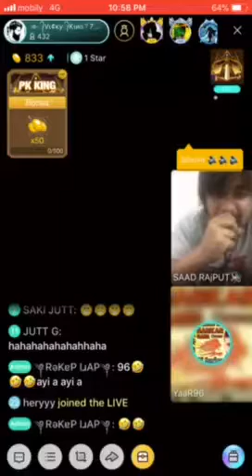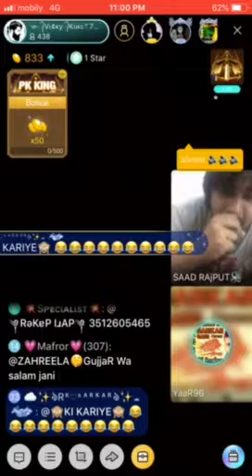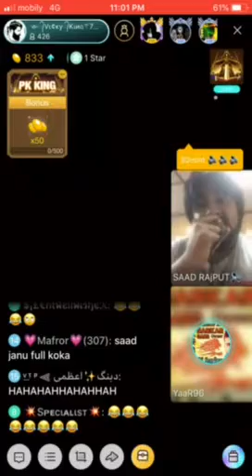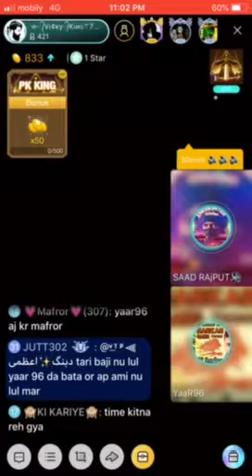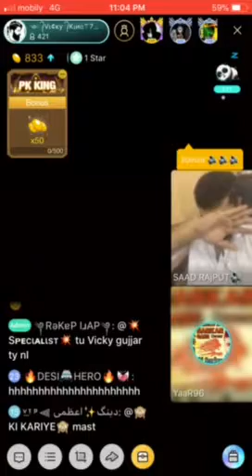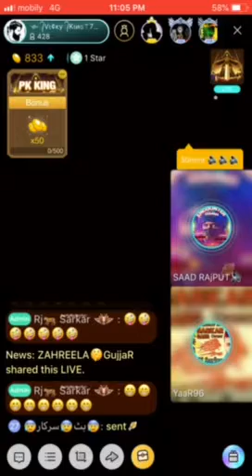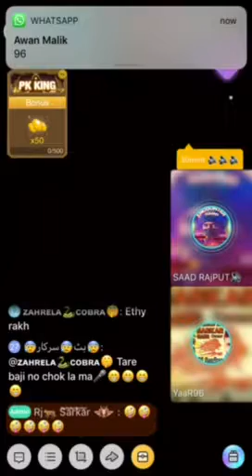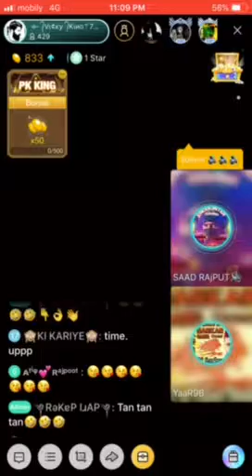Saad dadu ki ami chudai by YaaR96 feel kro sarkar111 k